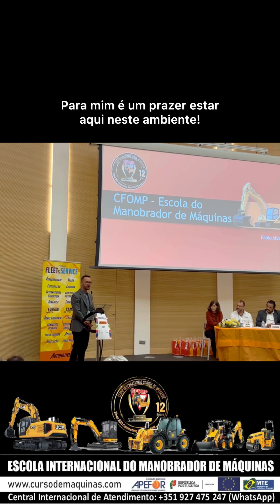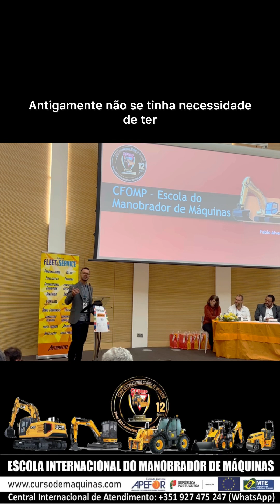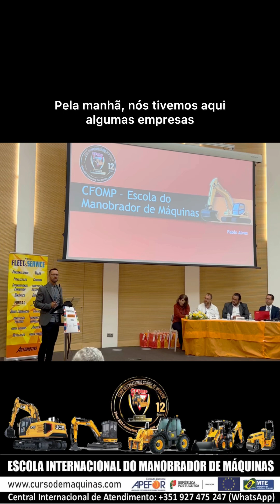Conferência Automotive - Participação Fábio Alves - CFOMP Portugal - Escola Internacional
Gratidão à Deus pela oportunidade de participar deste evento que vem marcando o setor automobilístico em Portugal!

Tive a oportunidade de falar sobre a importância da formação prática profissional de manobrador de máquinas em Obras aqui em Portugal!

Meus agradecimentos a revista Automotive juntamente com Eduardo Gaspar e toda equipa que fez e tem feito um excelente trabalho!